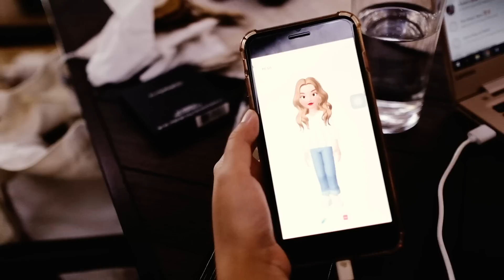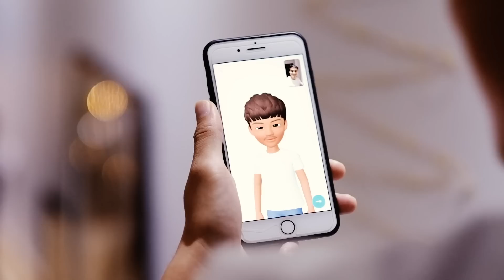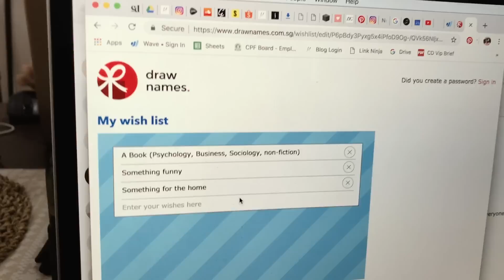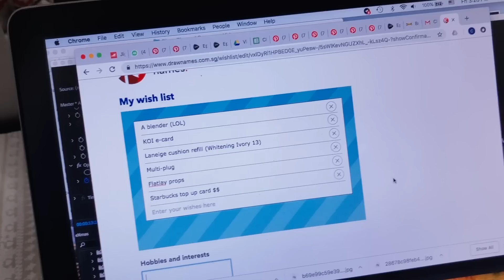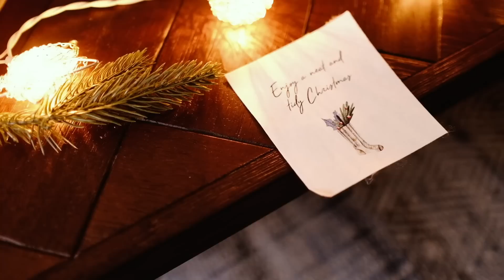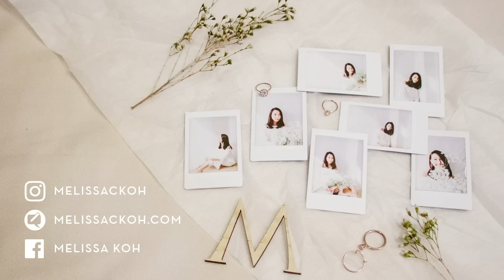VLOGMAS #2| All Set For Christmas! | Melissackoh